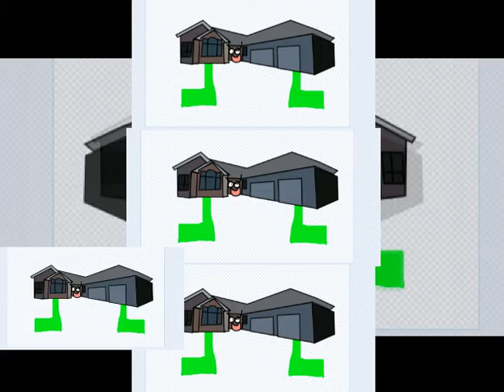(YTPMV) Larcores-Aguiar Scan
This Video was made by me! Images were made by me and The programming was all Mine! None was by Mp3 or images